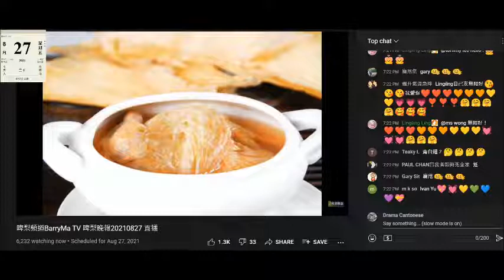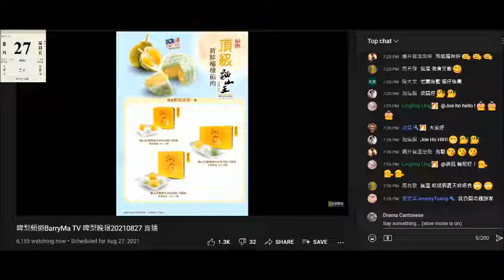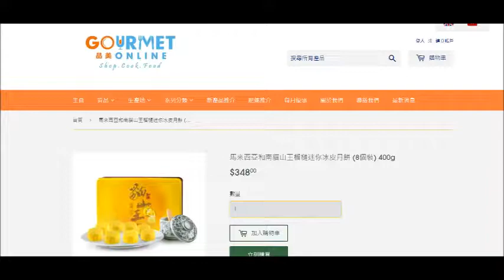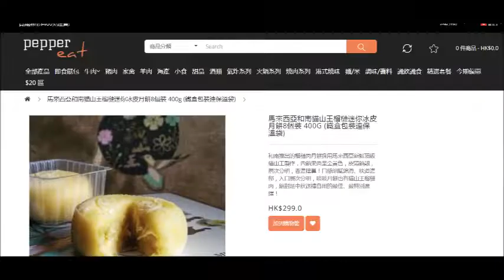20210827 啤梨晚報撚屌馬健賢推銷淘寶翅、盤菜，推榴槤月餅嗰陣打女人偷錢賊林匡正借題發癲鳩叫只有鳩台先有仲係最平，呃姣閪自己好有型，根本俾篤爆而係心虛。Operator仲要留言侮辱留言者買唔起